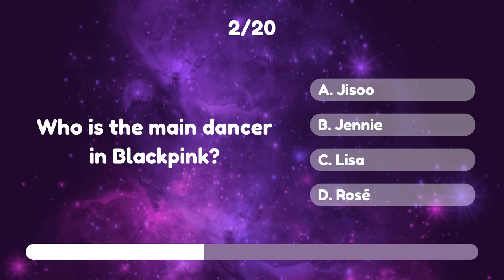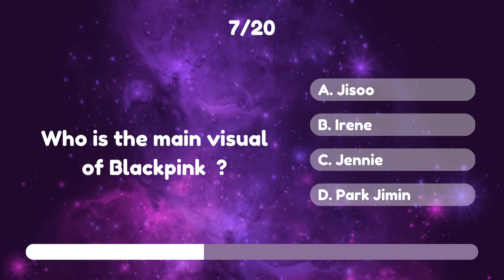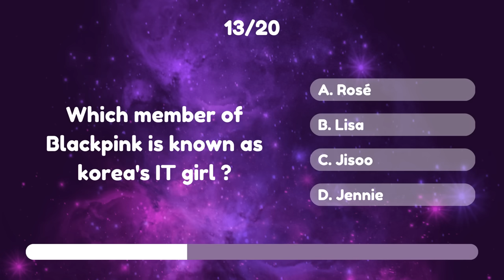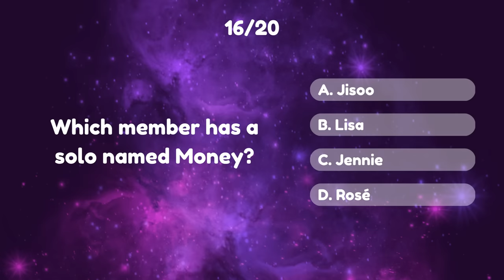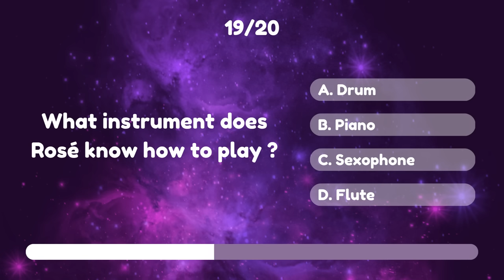BLACKPINK QUIZ THAT ONLY REAL BLINKS CAN PERFECTLY GUESS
Are you a real Blink ? Test you by this quiz.